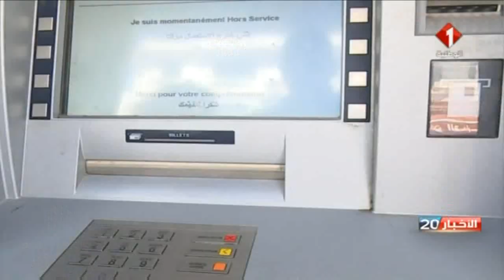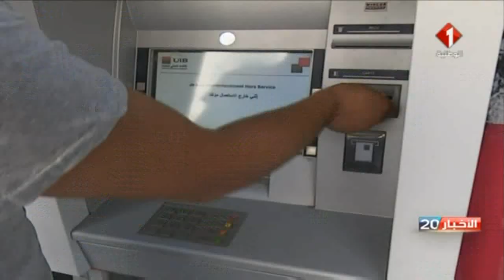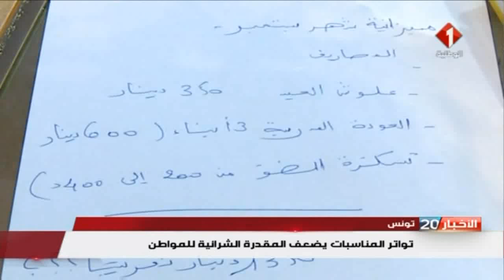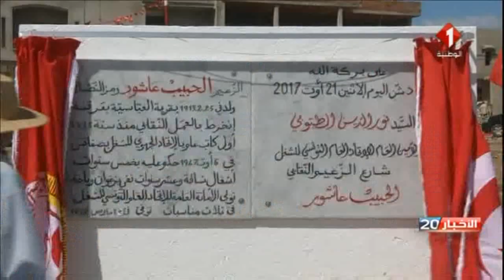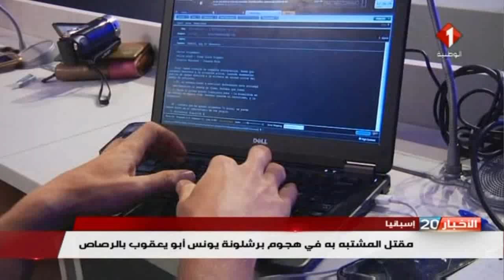النشرة الرئيسـيّة للأخبار ليوم 21 / 08 / 2017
النشرة الرئيسـيّة للأخبار